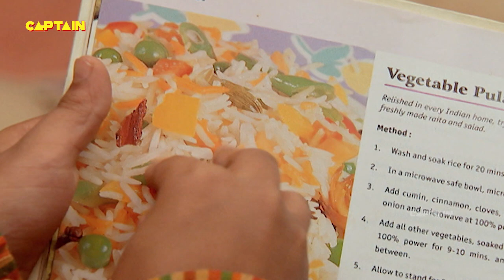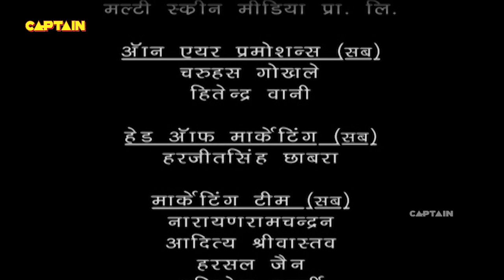Baalveer ( बालवीर ) Full Episode 229 || Dev Joshi, Karishma Tanna